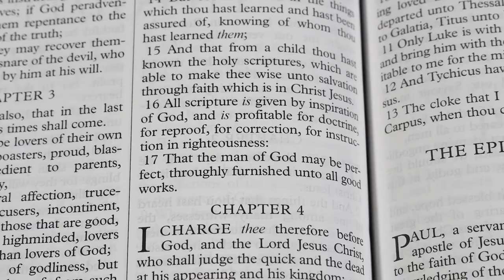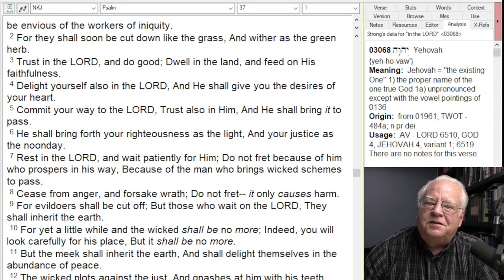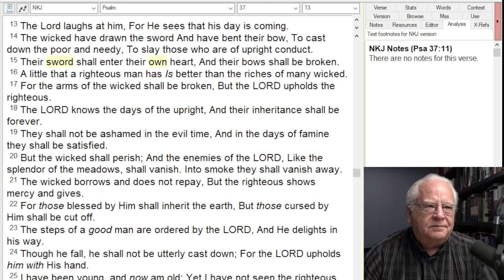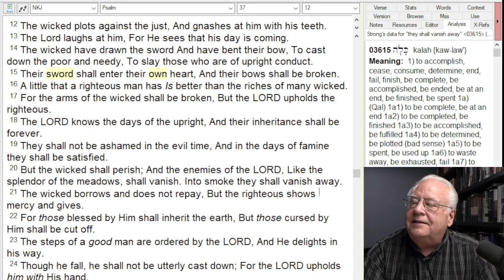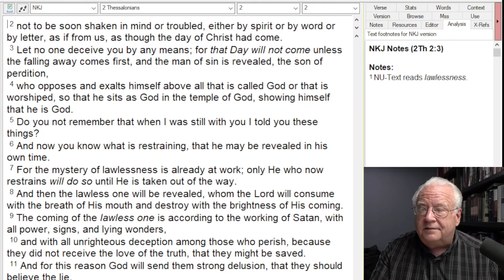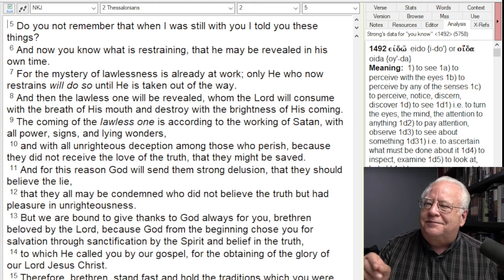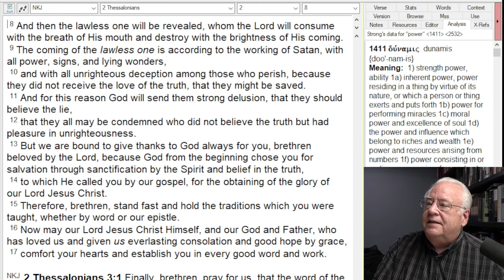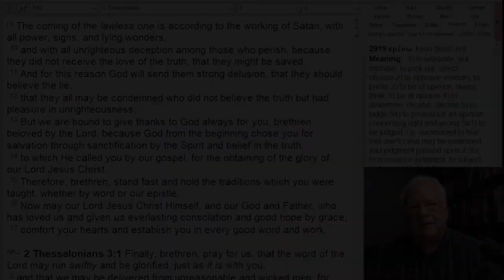Christ is Coming and He is Coming Soon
The Man of Sin is being exposed in preparation for the return of the King.  The West has gone stark raving mad.